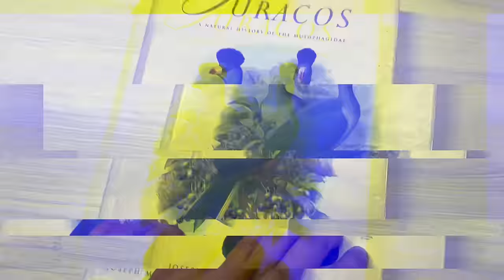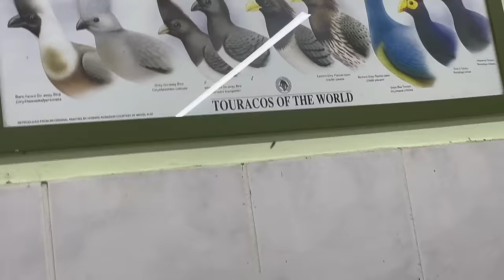Ele NASCEU! Uma das aves mais raras no Brasil | Turacos, marianinhas… T02E02